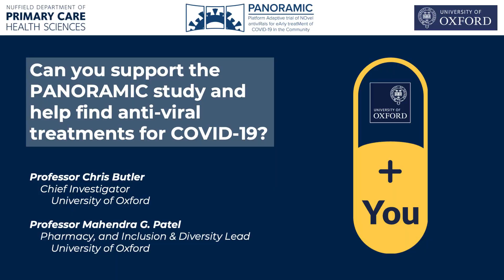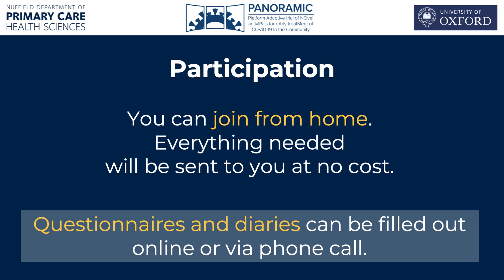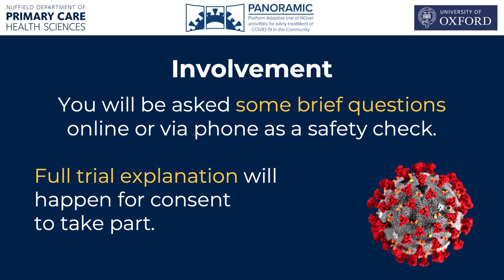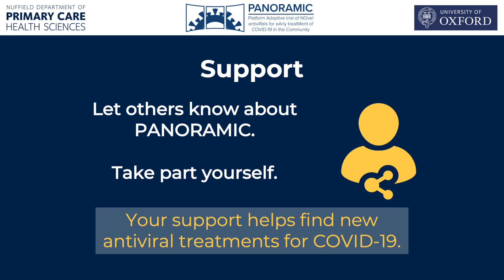The PANORAMIC Trial: Help the Fight Against COVID-19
Led by researchers from Oxford University and partnered with the National Institute for Health Research, the PANORAMIC study is working across all UK communities to evaluate if treatment administered early in the course of the Covid-19 illness can help people aged over 50 and those at higher risk recover quickly, without the need for hospital admission.